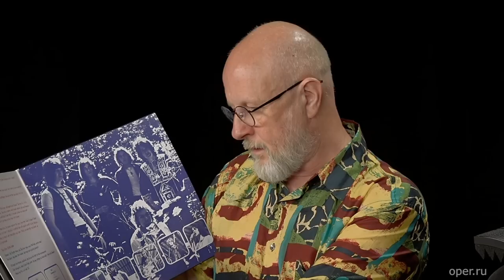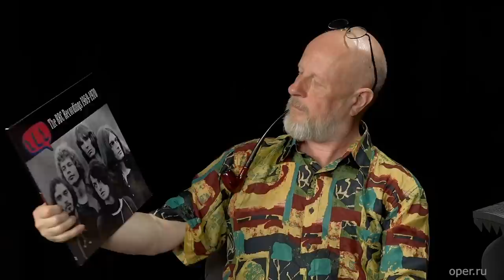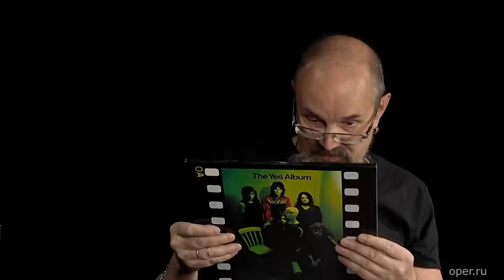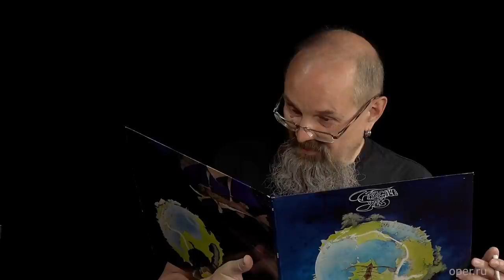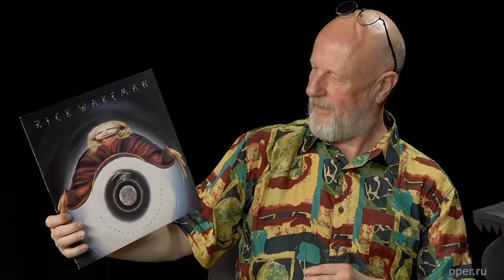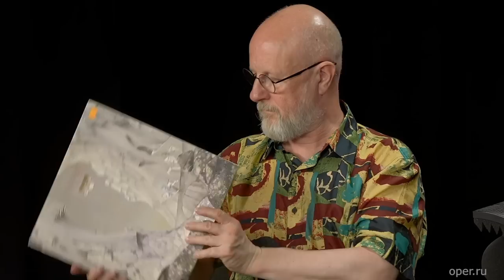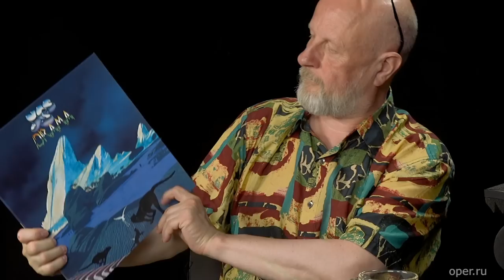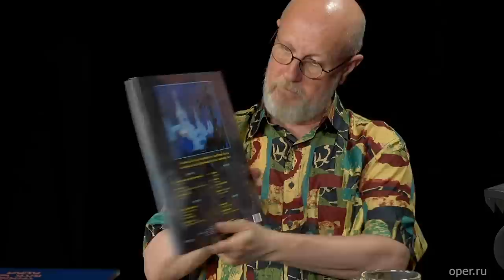Алексей Рыбин и Дмитрий Пучков про группу Yes